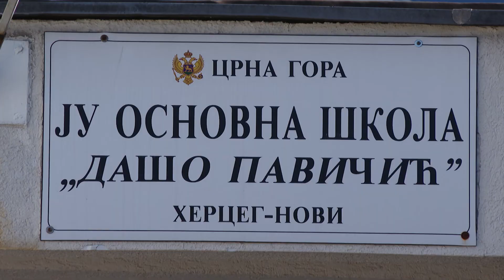RTHN- ŠKOLE VEĆINOM NEPRILAGOĐENE OSOBAMA SA INVALIDITETOM